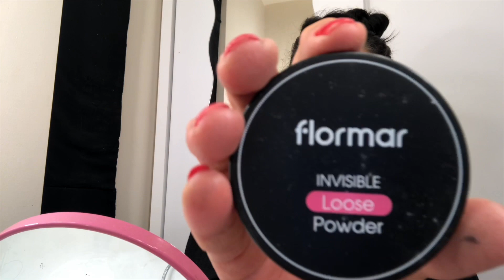BUĞULU GÖZ MAKYAJI ÖNERİSİ 👁👁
Umarım beğenirsiniz hepinize sevgiler, selamlar...